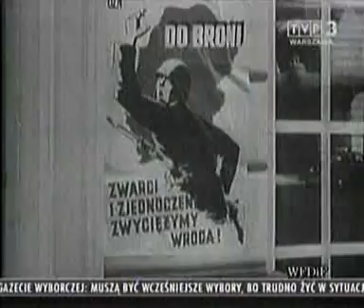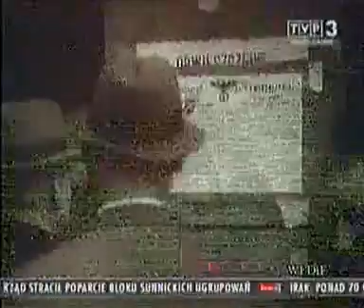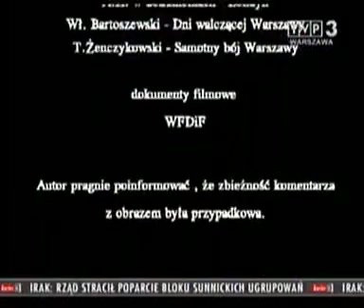Powstanie Warszawskie w dokumentach (1994)